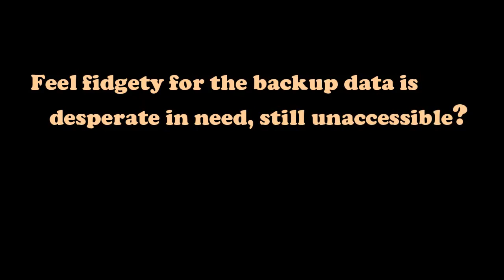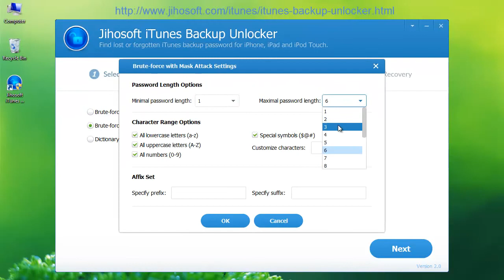How to unlock iTunes backup password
Jihosoft iTunes Backup Unlocker is a credible software designed exclusively for unlocking the iTunes backup password with no risk of losing any data on your iPhone, as well as other iOS devices such as iPad, iPod; besides, it also offers customers three different password-attack methods for different demands.